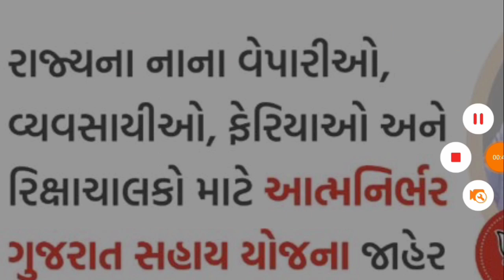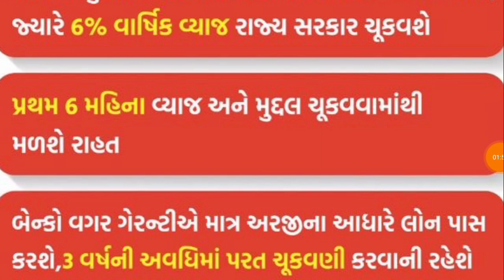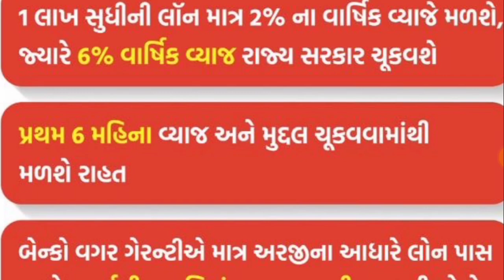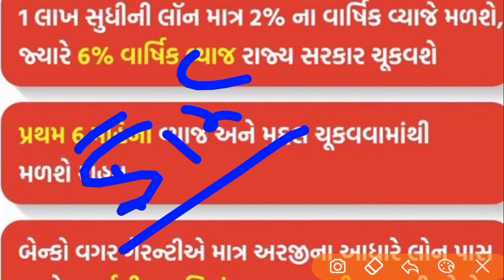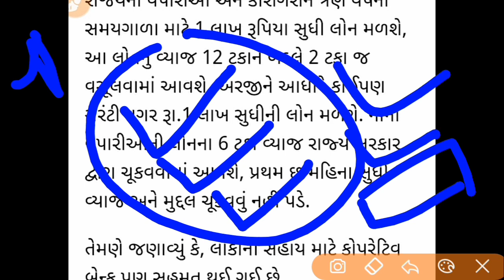1 લાખ સુધી ની સહાય મળસે ★ આત્મનિર્ભર ગુજરાત સહાય યોજના ★ Vijay Rupani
✍️ 1 લાખ યોજના વ્યાજ સહાય ની ગણતરી કેવી રીતે કરવી

✍️ આ યોજનાનું ફોર્મ કેવી રીતે ભરવું તેની માહિતી

1 લાખ સહાય યોજના તમામ પ્રશ્નોના પ્રશ્નો ભાગ - 1

1 લાખની સહાય યોજના ના તમામ પ્રશ્નોના જવાબ ભાગ - 2